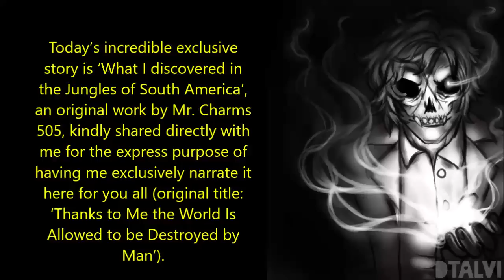''What I Discovered in the Jungles of South America'' | BEST OF THE VAULT 2019 [EXCLUSIVE STORY]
Today’s incredible exclusive story is ‘What I discovered in the Jungles of South America’, an original work by Mr. Charms 505, kindly shared directly with me for the express purpose of having me exclusively narrate it here for you all (original title: ‘Thanks to Me the World Is Allowed to be Destroyed by Man’).